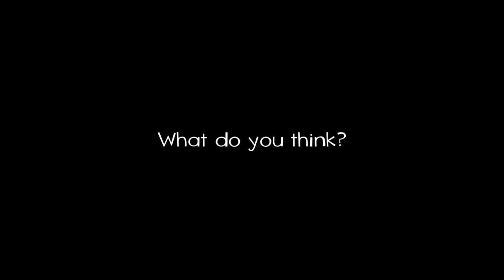Skunk Ape Sighting Caught On Tape 2015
is this a real Skunk Ape Sighting Caught On Tape 2015?
You Decide!.

Artist: Linear B
Song: Sitting Comfortably
Album: Ambient & Drones
Music used with permission by Position Music and Freedom!

- Become A YouTube Partner With Freedom! TODAY.
( It ONLY Took Me 2 DAYS and I had NO SUBSCRIBERS )

(IGNORE TAGS)
Bigfoot Caught On Tape In Utah 2015, Bigfoot Caught On Tape In Utah, Sasquatch Caught On Tape In Utah 2015, Sasquatch Caught On Tape In Utah, Utah Bigfoot, Utah Sasquatch, USA Bigfoot,
Bigfoot Caught On Tape | Survivorman: Bigfoot
(IGNORE TAGS)